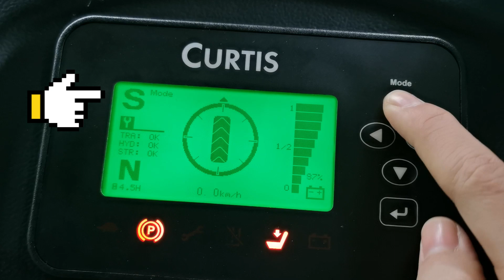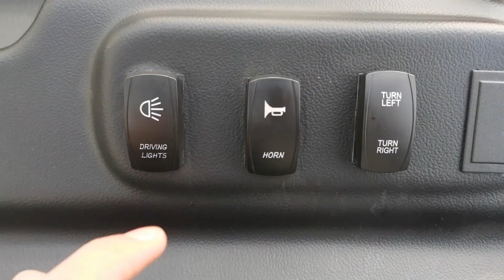ONEN CQDB 2 tons 9 meters electric reach forklift truck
ONEN Electric Reach Forklift Truck model CQDB
Load Capacity： 2000kg
Max. Lifting Height: 9000mm
Reach Distance: 500mm
48V 400Ah Lead-acid battery or 48V 250Ah Lithium battery
Standing driving type
Compact size with super hight lifting, suitable for narrow aisle warehouse and high shelves.